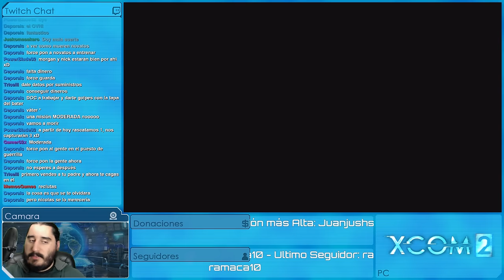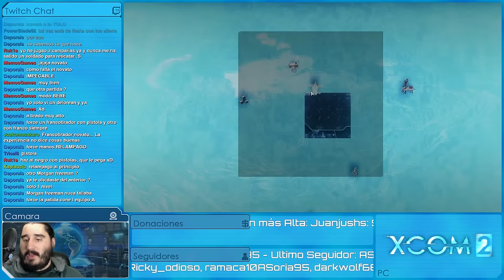XCOM 2: EDICIÓN PARA BEBÉS [ESPAÑOL] | Episodio 8 - Paradoja Temporal (con MODS)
Emitido en directo el Viernes 26 de Febrero de 2016

MODS

PERSONAJES

SERIES ANTIGÜAS